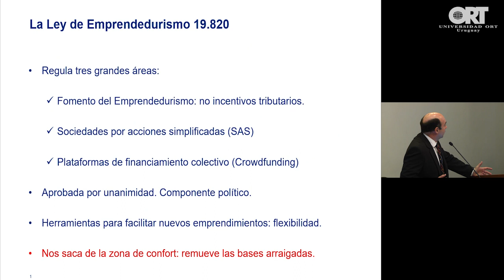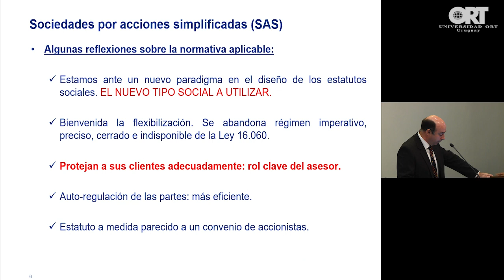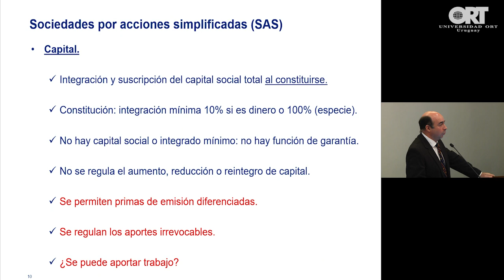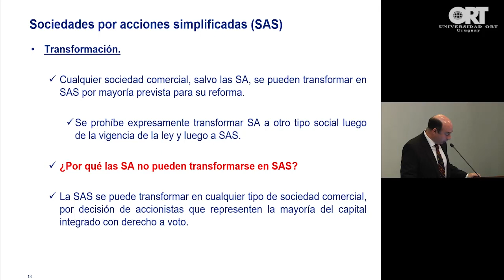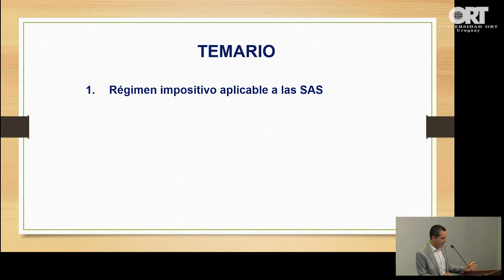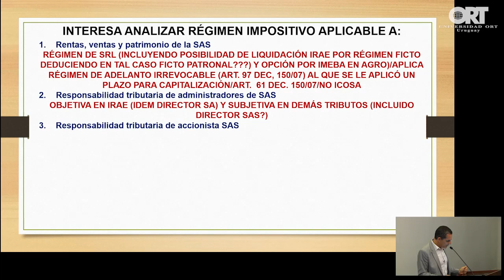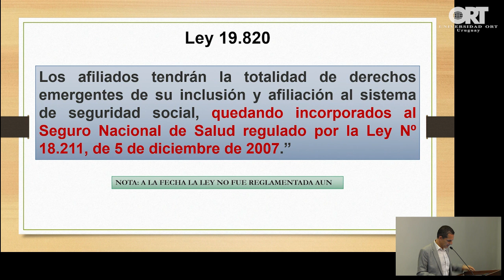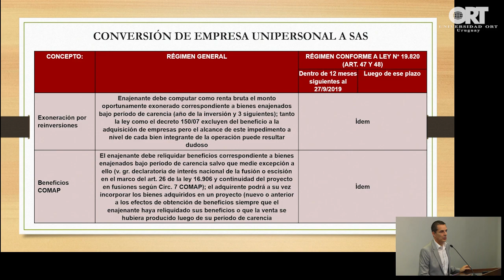Nueva ley de emprendedurismo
Conferencia “Nueva ley de emprendedurismo”. El evento se llevó a cabo el jueves 31 de octubre de 2019 en el Campus Pocitos de la Universidad ORT Uruguay.

Expusieron el Dr. Luis Lapique -Master en Derecho, socio de Lapique & Santeugini Abogados y docente de ORT- y el Cr. Félix Abadi -Postgrado en Legislación Tributaria y en Práctica Judicial Pericial, socio cofundador del Estudio Rueda Abadi Pereira y SMS Uruguay, docente y catedrático de Impuestos de ORT.